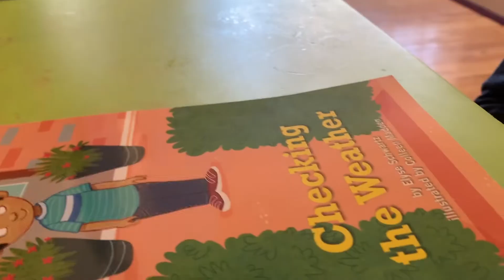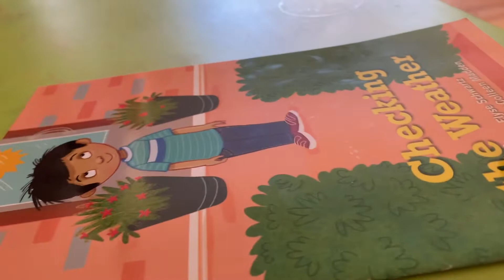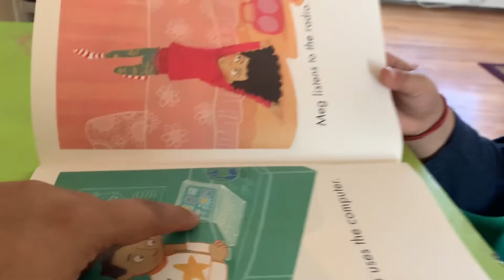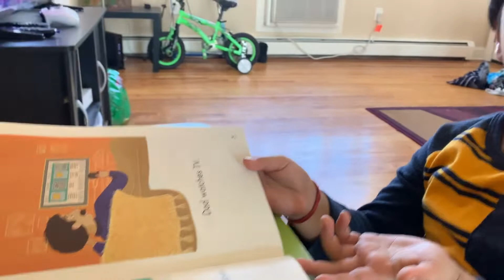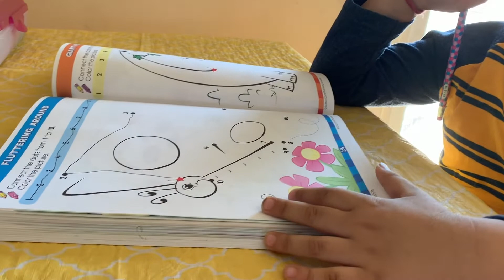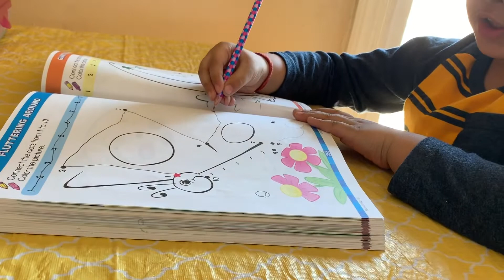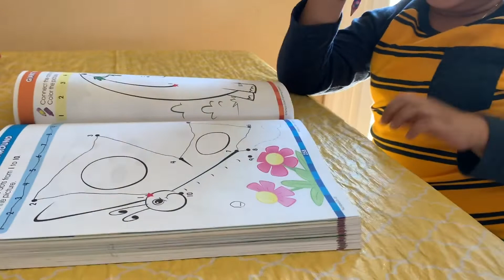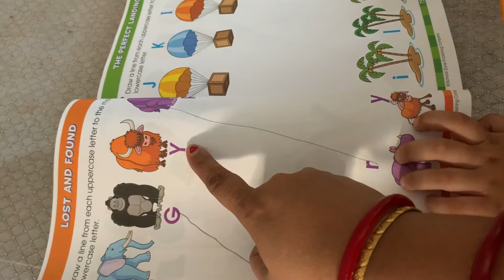Tips and Tricks to busy Toddler and Preschooler when they are at home || kids activity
In this video I Shared some tips and tricks to busy kids when they are at home.

link of kids activity book is